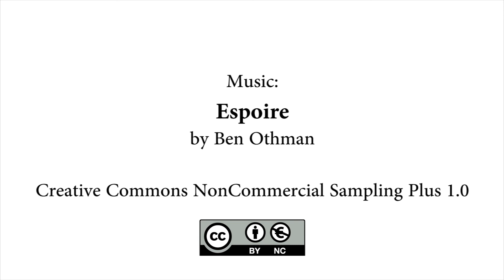Master Universitario en Ingeniería de Telecomunicación (Semipresencial)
Profesores del Máster Universitario en Ingenieria de Telecomunicación (Semipresencial) explican los puntos principales del postgrado para los futuros estudiantes.